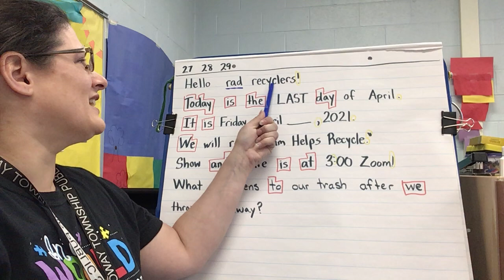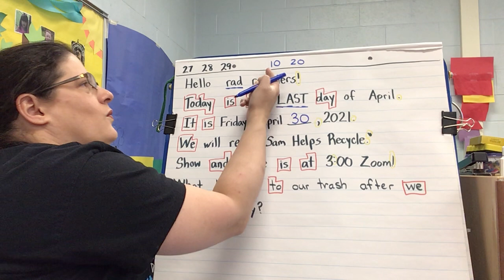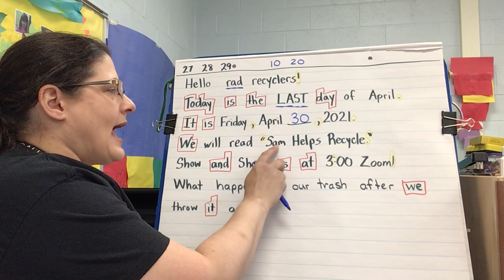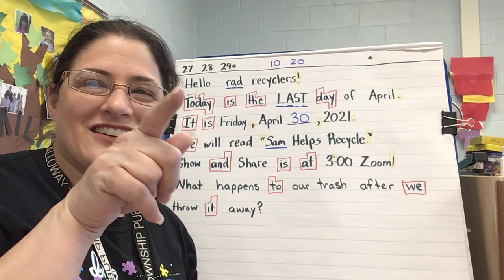Morning Meeting 4/30/21